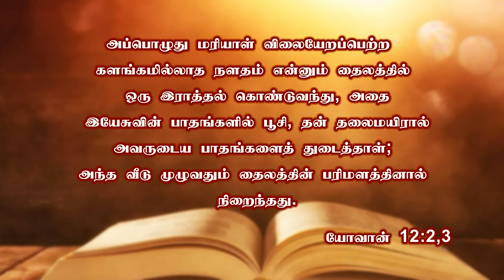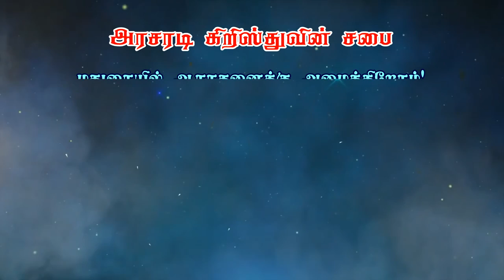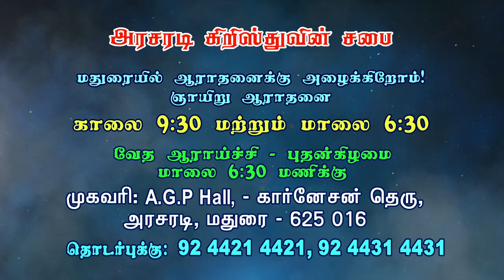கிறிஸ்துவும் சிலுவையும் அந்த ஏழு நாட்களும் | Bro. Philemon Rajah | J.C. School of Evangelism